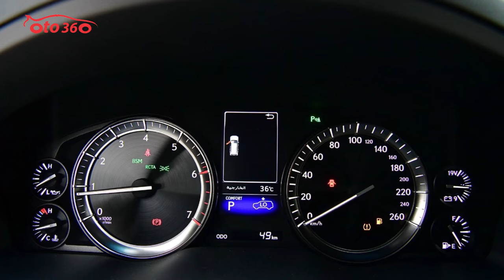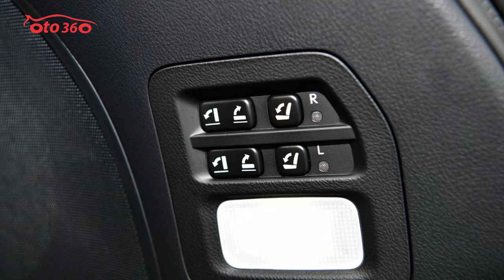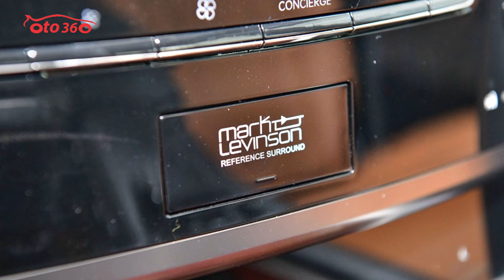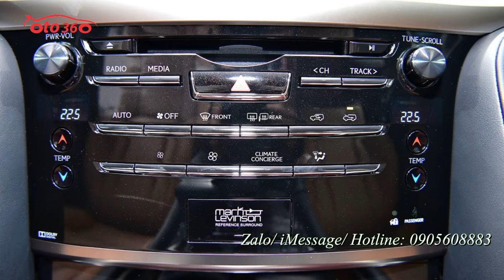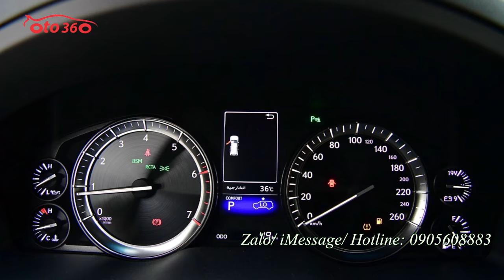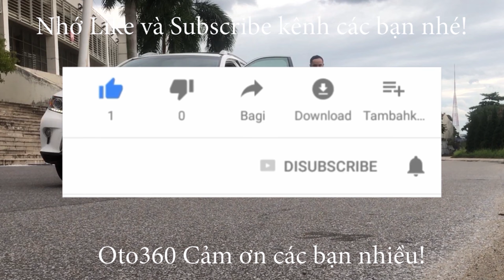Những thông tin cơ bản về chiếc xe SUV cỡ lớn Lexus LX570 Super Sport 2021mới 100%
Lexus LX570 Super Sport 2021
Xe sở hữu động cơ V8, dung tích 5.7L, sản sinh công suất cực đại 367 mã lực tại vòng tua máy 5.600 vòng/phút, mô men xoắn cực đại 530 Nm tại vòng tua 3.200 vòng/phút. Hộp số tự động 8 cấp. Xe có 5 chế độ lái bao gồm Normal, Eco, Comfort, Sports hay Sports +. Ngoài ra, xe còn trang bị chế độ lựa chọn địa hình Multi Terrain Select giúp chiếc SUV hạng sang có thể vượt qua dễ dàng những đoạn đường hiểm trở gập ghềnh. Kích thước tổng thể (d x r x c): 5.080 x 1.980 x 1.865 mm, Chiều dài cơ sở: 2.850 mm.Trọng lượng không tải: 2.685 – 2.800 kg